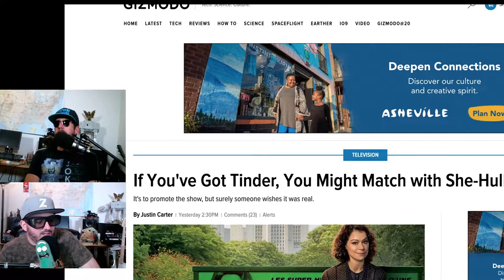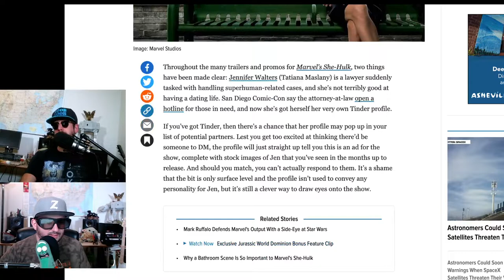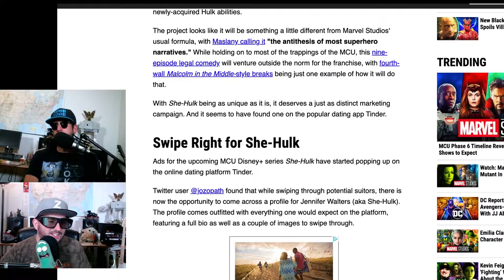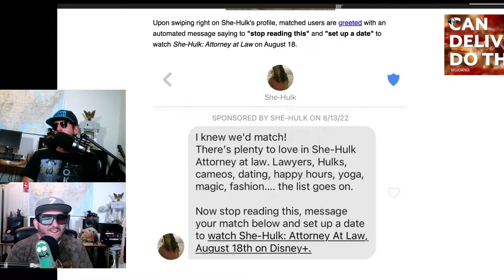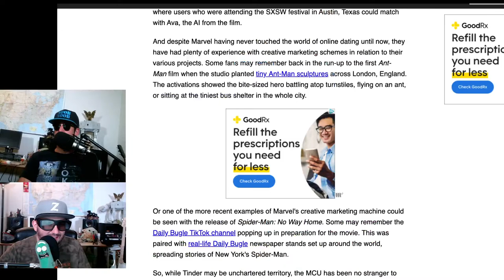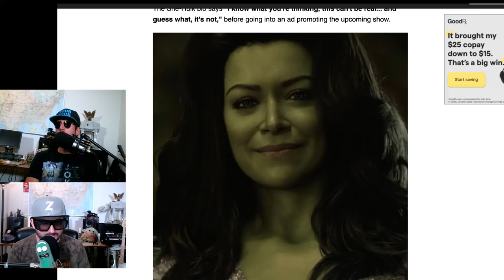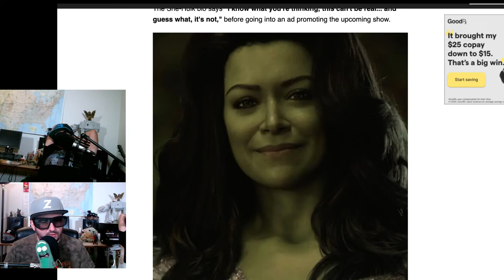She-Hulk on Tinder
She-Hulk started her tinder and it's a thing.